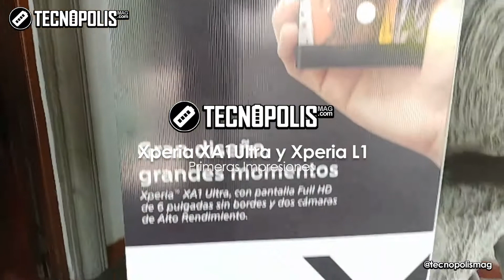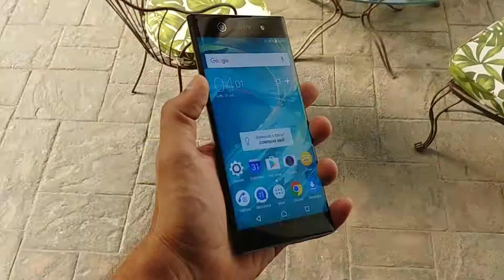Sony Xperia XA1 Ultra y Xperia L1 - Primeras Impresiones de la nueva gama media de Sony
Sony recien lanzó al mercado Salvadoreño los nuevos Sony Xperia XA1 Ultra y Xperia L1
Acá nuestras impresiones de la nueva gama media del fabricante Japonés.